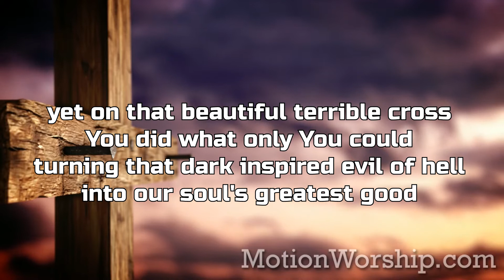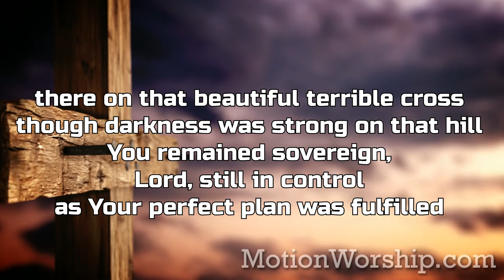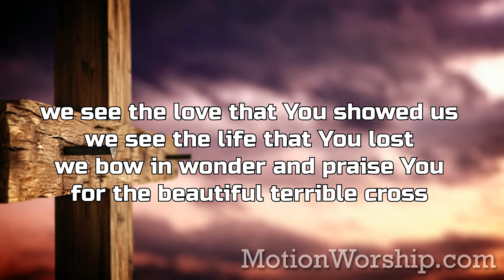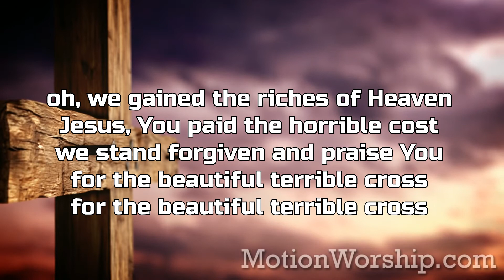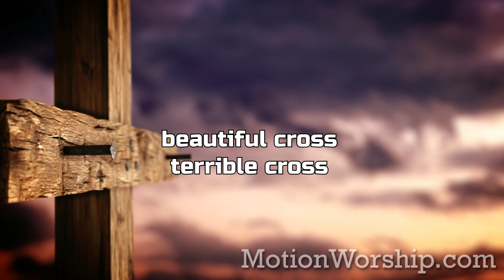Beautiful Terrible Cross Selah